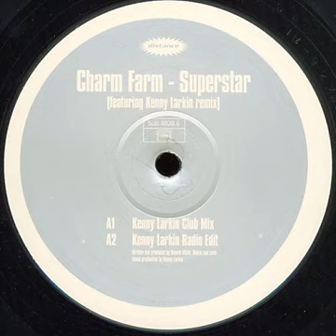Charm Farm - Superstar (Kenny Larkin Radio Edit)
Superstar